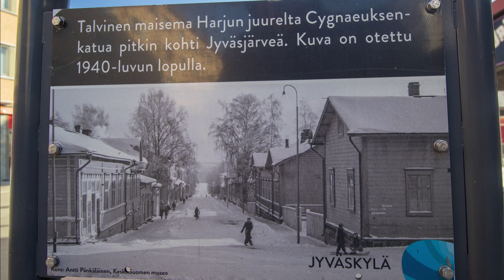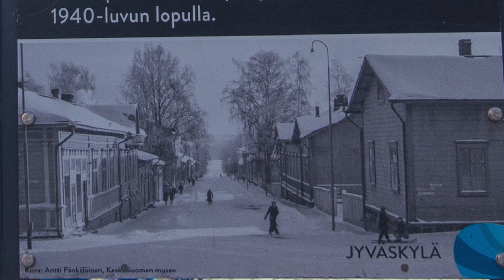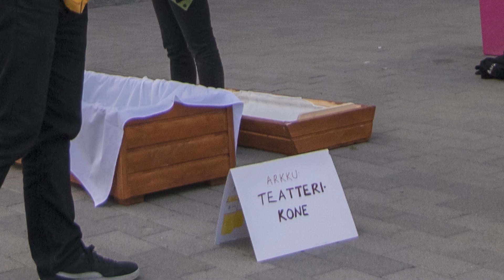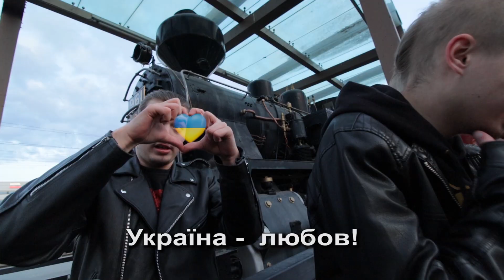😍 ЮВЯСКЮЛЯ - чарівне ФІНСЬКЕ місто, 🇫🇮 де генерується ЩАСТЯ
Знайомство із фінським містом Ювяскюля, адміністративним центром Центральної Фінляндії, розташованим за 270 км на північ від Гельсінкі.
Це перша частина обзорів про місто Ювяскюля. Цієї зими і весни мені довелося побувати у Фінляндії і я три місяці жив у Ювяскюля у Будинку Письменника. Цю можливість мені надала чудова благодійна організація із Гельсінкі «Artists at Risk» («Художники у небезпеці»), яка надає допомогу українським митцям.

💰🎬 For channel support:
Для підтримки каналу:

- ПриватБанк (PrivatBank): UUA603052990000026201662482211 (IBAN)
номер картки (card number): 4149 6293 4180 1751

MONOBANK:
номер картки (card number): 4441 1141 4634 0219

💪 🎨 ІНФОРМАЦІЯ ДЛЯ УКРАЇНСЬКИХ ВІЗУАЛЬНИХ МИТЦІВ!
Шановні українські візуальні митці: відкрито прийом заявок на Надзвичайний Фонд та Фонд Стійкості від @_atriskartists
Гранти доступні для українських візуальних митців, які перебувають в Україні та тих, хто виїхав після 24 лютого 2022 року.
Artists at Risk Connection (ARC) пропонує гранти митцям, яким потрібні кошти для завершення своїх проектів або покриття основних потреб:
ФОНД СТІЙКОСТІ підтримує невеликі проекти в напрямку візуальне мистецтво, які допомагають художникам підтримувати їхні творчі практики.
НАДЗВИЧАЙНИЙ ФОНД покриває термінові потреби, такі як гуманітарна допомога, переїзд, медична допомога, тощо.
Гранти відкриті без кінцевого терміну.

Через певні фізичні вади взимку мені було вельми  важкувато фільмувати, тож десь наприкінці квітня зійшов сніг і в мене було кілька днів, аби трішки познімати. От що з цього вийшло. Не гламурно, але від душі). То ж ласкаво запрошую до перегляду.
Хотів би висловити подяку перш за все команді «Artists at Risk»,
 а також засновникам цієї чудової організації Marita Muukkonen та  Ivor Stodolsky
А також Богдані Смирновій (Нью Йорк, США)
Андрію Хренкову (Гельсінкі)
А також директору  Будинку Письменника в місті Ювяскюля
Olli-Pekka Tennilä  і  менеджерці Helmi Solimeis

Використано відео з дозволу власника каналу Asitis
Jyväskylä City Center Summer Walk 2022 - the Largest City in the Finnish Lakeland
тайм-коди 05:33 – 05:38
Getting to know the Finnish city of Jyväskylä, the administrative center of Central Finland, located 270 km north of Helsinki.
This is the first part of reviews about the city of Jyväskylä. This winter and spring I had to visit Finland and I lived with Jyväskylä in the Writer's House for three months. This opportunity was given to me by the wonderful charity organization "Artists at Risk" from Helsinki, which provides assistance to Ukrainian artists.
Due to certain physical disabilities, it was very difficult for me to film in the winter, so somewhere at the end of April it snowed and I had a few days to shoot a little. That's what came out of it. Not glamorous, but from the heart). I also invite you to watch.
I would like to express my gratitude first of all to the team of "Artists at Risk",
  and to the founders of this wonderful organization, Marita Muukkonen and Ivor Stodolsky
And also Bohdana Smyrnova (New York, USA)
Andriy Hrenkov (Helsinki)
And also to the director of the Writer's House in the city of Jyväskylä
Olli-Pekka Tennilä and manager Helmi Solimeis

The video is used with the permission of the owner of the Asitis channel
time codes 05:33 - 05:38